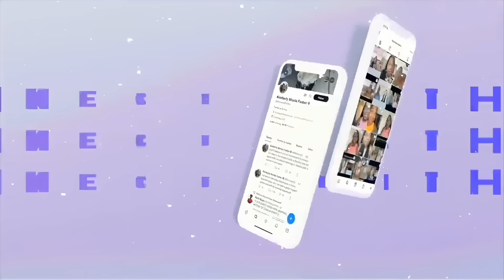Is Dua Lipa in her flop era?